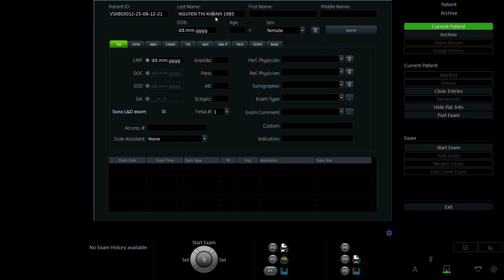MỸ LINH 1997 p2